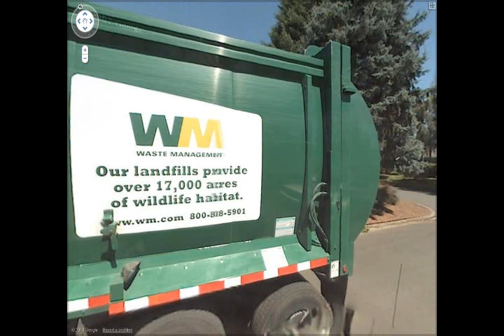Street View Refuse Trucks--Episode II--part 1!!!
Hello, my fellow filthy refuse truck fanatics. Here's some.

I do really really appreciate more than one comment, there's no way I can describe how long this stuff takes me (and people who contributed), not to mention the editing and all. Just tell me what you like or think is rare, or ASK QUESTIONS!!!

I'm cool with giving addresses I have EVERY one saved. Play your own music, I'm done risking copyright violations. Hell of a lot of contribs from Mike, thanks to him and others. I would actually say that part 2 of this series is BETTER than part 1...not sure why I uploaded them in the order I did

Personal favs (and I like quite a LOT of these; but heres a short list if you care)
0:33
2:57
5:56
6:30
8:47
10:11
10:15